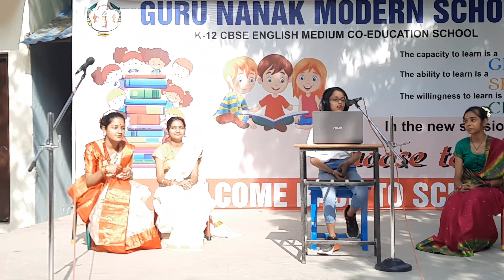Vaishakhi Celebration in various states of India | GNMS Kanpur | The Pumpkin